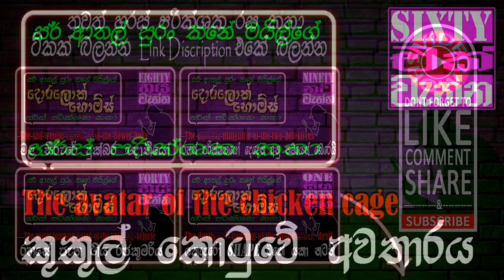කුකුල් කොටුවේ අවතාරය | The avatar of the chicken cage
අපකීර්ති රබර්දර ශ්රිමත් පචබාහු යටකුට්ටු විශාරද කෙටවිලි නිපුන් උගුල් ඇදලි ඔස්ථාර් විචිත්ර මුසාවාද කථික  ගැටහැත්තෙ බොඩිං වාසි අසිරිමත් සර් අතල් සුරං කනේ මයිල්ගේ දොරලොක් හොන්ස් හරස් පරික්ෂක චිත්රපට කථා මාලාව

පෙන නගින විලේ අත්භූත අන්දරය

රහස් පරික්ෂකයෝ දෙදෙන අනුනමයෙන් බෙරෙයි

රහසේ පැන ගිය රජ කුමරිය

මැදියම් රැයේ නොපෙනී යන සිරකරු

කුණු බක්කි ගිනියන ලාඩන්ගේ ඉරනම

අටවක දා පැයු පුන් සද

ගොන් බැදි අශ්ව කරත්තකරුගේ ඉරනම

මහා පොලොවේන් මතු වු මරණ වරෙන්තුව

මඩ වගුරේ අතුරුදහන් ගෙබන්ගේ ආත්මය

යකැදුරෝ shape එකේ යකා නටති

වලිගය නැති ගොනා මැස්සන්ට බැට දුනි

නීතියේ ඇසට වැලි ගැසු මිනිස්සු